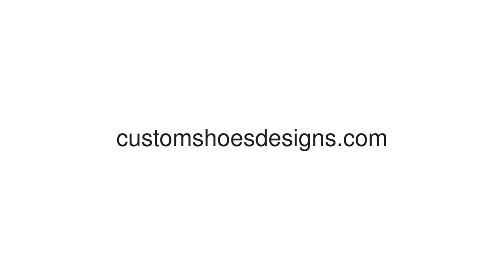Smile Dolphin Ultra Light Running Shoes for Men (Model 035)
*17.15 Oz.made from lightweight spandex material for superior softness.
*Soft inner lining and durable padded outsole, suitable for daily movement and offer extra comfort.
*Casual design with elegant look goes well with running, traveling, shopping and so on.
*Designer Tip: To ensure the highest quality print, please note that this product's recommended uploaded image size in pixels (W x H): 1813 x 1813 or higher